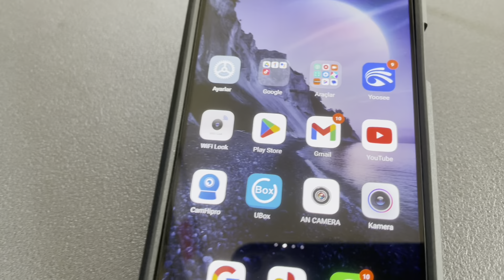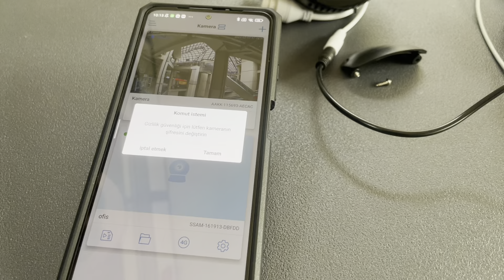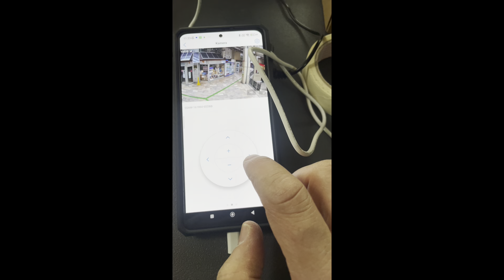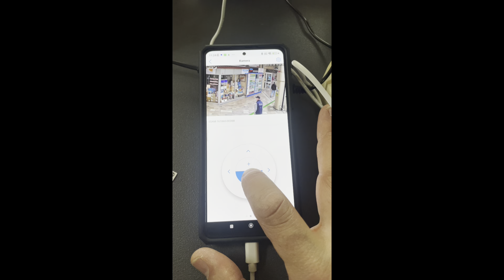Ys-12v4g camhi simkartlı speed dome ip kamera